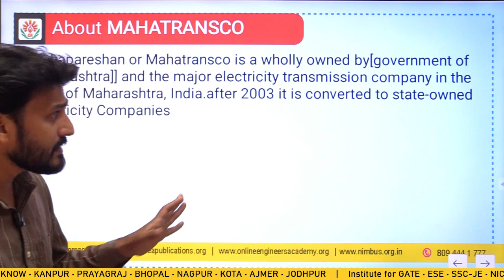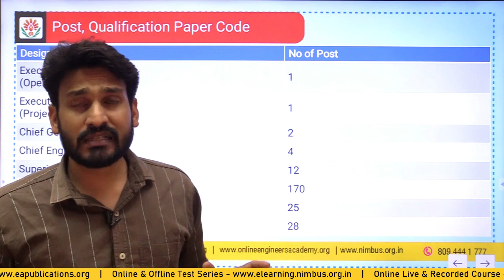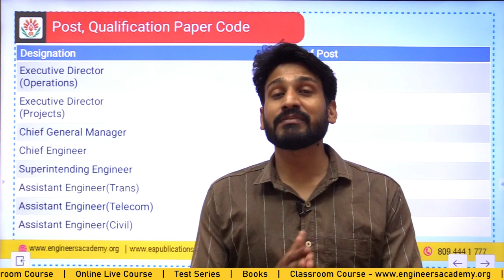MSEB 2022 | MAHATRANSCO Assistant Engineer Recruitment 2022 | MAHATRANSCO AE Vacancy| Latest Update